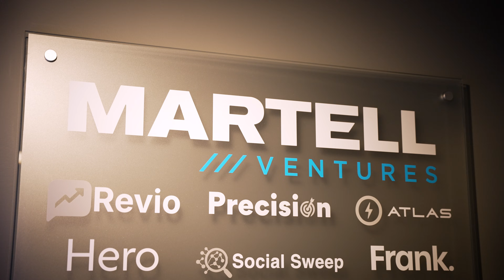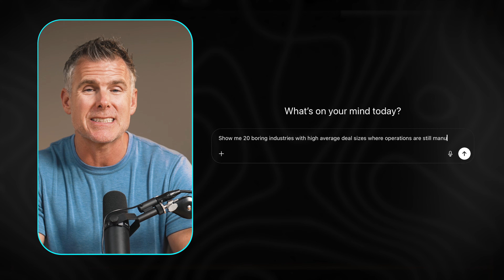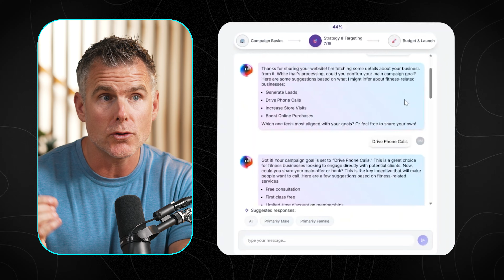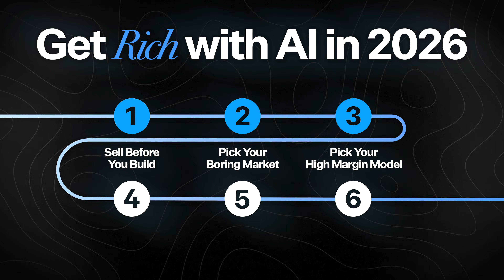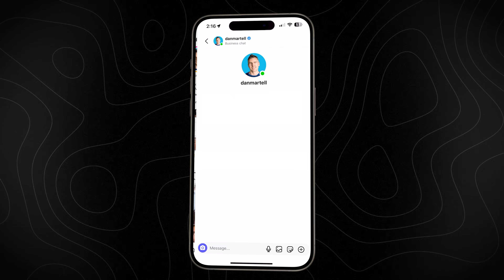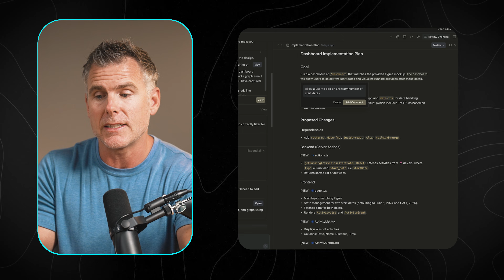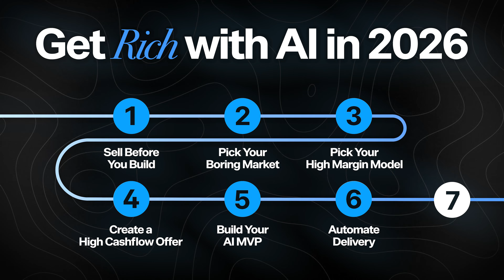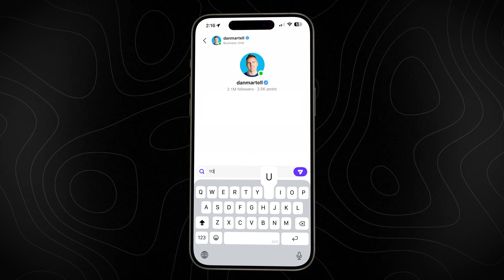How I’d Make $1M with AI in 2026 (Zero Code)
👥 Are you building an AI software company? Partner with me

This is the exact blueprint I’d follow to make my first million dollars with AI in the next 12 months, even starting from scratch.
It’s the same process I’ve used to build multiple 7-figure AI companies inside Martell Ventures, and I’m breaking it down step-by-step